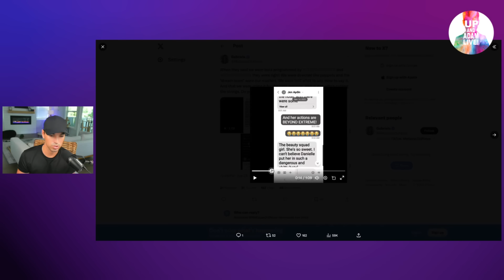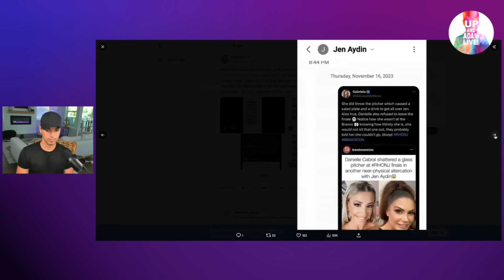RHONJ Cast Members Shady Receipts Leaked!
🥂 We're back with more Real Housewives of New Jersey drama!

🎧 Rather listen?

📬 Mail/Packages:
Up And Adam!
11231 US HWY 1, Suite 257